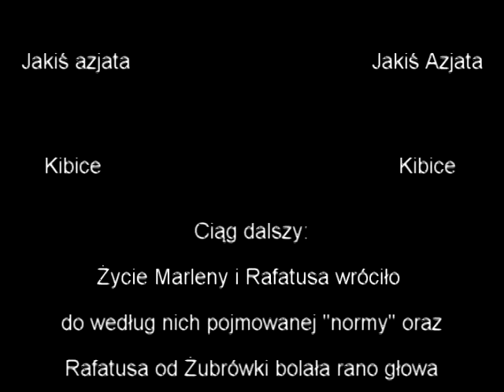Rafatus vs Marlenka: KSW Youtuberów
Oglądając reklamy na tym materiale nie wspierasz autora lecz grupę Warner Bros.